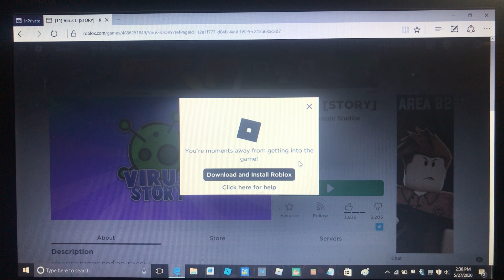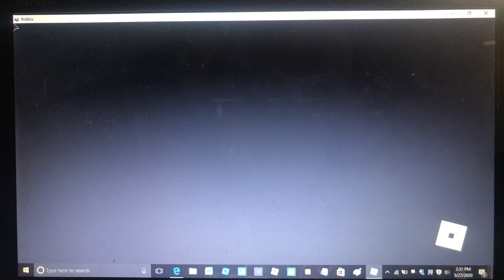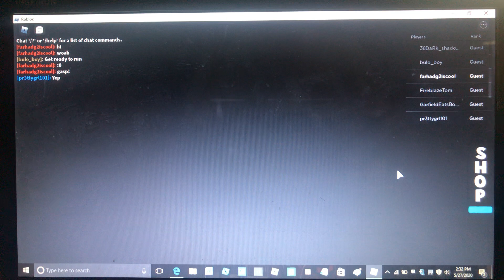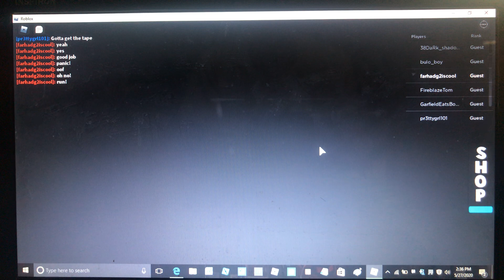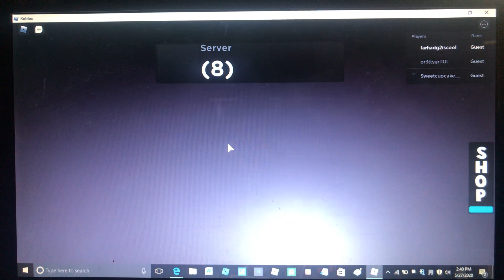Farhadg2iscool plays Virus 🦠 [STORY]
Another virus game.
Kinda similar to Quarantine
⬇️Game Link⬇️: